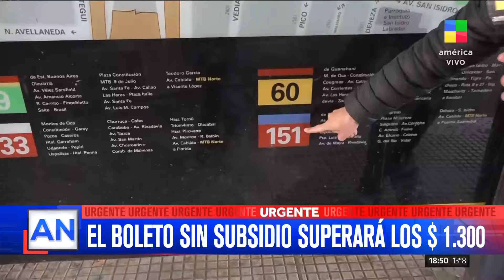🚌 El BOLETO superará los $1.300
Nación quitará subsidios a CABA y PBA.